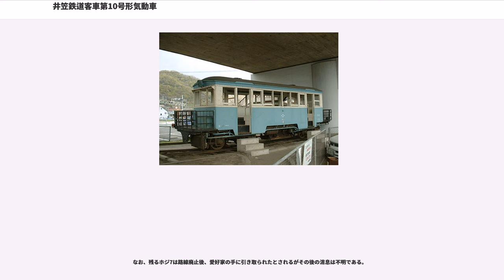井笠鉄道客車第10号形気動車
井笠鉄道客車第10号形気動車（いかさてつどうきゃくしゃだい10ごうがたきどうしゃ）は、井笠鉄道に在籍した気動車の1形式である。一般には戦後の形式称号であるホジ7形の名で知られている。

本項ではほぼ同型の改良増備車である客車第11号形（ホジ8・ホジ9）についても併せて取り扱う。

1927年3月に竣工したジ1形ジ1・ジ2を筆頭とする、一連の「軌道自動車」群は、乗車定員数が少ないものの高頻度運転の実施によって、井笠鉄道側の期待を上回る絶大な集客力を発揮した。このことに満足した井笠鉄道首脳陣は、その増備として大型でより本格的な機構を備える2軸ボギー式ガソリンカーの導入を検討するようになった。

もっとも当時は日本における気動車開発の黎明期であり、メーカー各社は最適な機構を模索して様々な試行錯誤を繰り返していた。ことに井笠鉄道にとっては開業以来の取引があり、「軌道自動車」の製造元でもあった日本車輌製造（日車）本店は、この「軌道自動車」が大ヒットしたが故にその方法論に拘泥して技術的な迷走を続けており、井笠はこの大型ガソリンカーの導入に当たって別のメーカーを選定する必要に迫られた。

そこで白羽の矢が立てられたのが、当時大阪・堺に所在し鉄道省指定工場として制式客貨車を納入する一方で、ジ1形と同じ1927年に日本初の実用両運転台式ガソリンカーである南越鉄道ガ1を製造し、その後次第に西日本の地方私鉄へ気動車の販路を広げていた梅鉢鉄工場であった。こうして1931年10月認可で客車第10号としてホジ7が、1932年3月認可で客車第11号としてホジ8・ホジ9が、それぞれ梅鉢鉄工場で製造されることとなった。

西大寺鉄道キハ1形やキハ100形、あるいは赤穂鉄道カ1形など、当時の梅鉢鉄工場が井笠近隣の地方私鉄各社に供給した気動車群に共通する意匠・構造による、半鋼製リベット組み立て車体を備える。特に1934年に製造された西大寺鉄道キハ100形とは共通点が多く、これらは同時期の梅鉢鉄工場製気動車の標準的な設計に従うものであった。

窓配置はホジ7が1D(1)4(1)D1（D：客用扉、(1)：戸袋窓）、ホジ8・9が(1)D6D(1)で、妻面は非貫通3枚窓で両端に荷台付、戸袋窓以外の側窓・前面窓は1枚下降式となっていた。

また、低いホームからの乗降に備えて客用扉にはステップが備わっており、前面窓上には日除けの庇が取り付けられ、妻面上部屋根上中央に前照灯が前後各1灯ずつ取り付けられていた。

座席は全てロングシートで、クラッチやシフトレバー、それに手ブレーキといった機器の関係で妻窓2枚分の幅の室内スペースを占有していた運転台の対面にも、1人分の短いロングシートが設けられていた。なお内装は天井を含め板張りで、客用扉も木製であった。

この車体はびっしり打たれたリベットもあって野暮ったい印象の外観であったが、総じて堅牢な仕上がりであった。このため、1971年3月の井笠鉄道線全線廃止まで特に大きな改装を施されることもないまま使用され続けた。

本形式に遅れて製造された西大寺鉄道キハ100形が動台車に直接機関を搭載する方式を採ったと考えられているのに対し、こちらは台車間の床下に機関台枠を装架する一般的な構造となっており、全体にオーソドックスな設計となっている。

新造段階では、井笠鉄道線にはそれほど大きな勾配が無いことや補修用スペアパーツの調達や貯蔵を考慮して、入手の容易なトラック用のフォードAAエンジンを装架し、変速機も前進4段のフォードAA用純正品をそのまま搭載した。

また、両運転台式気動車実現に当たっての最重要コンポーネントである逆転機については、アイドラーギアを使用する梅鉢鉄工場自社設計品が搭載された。さらに、ここからユニバーサルジョイントを介して動台車に装架された減速比6:31のウォームギアによる最終減速機によって第2軸を駆動し、チェーンによって第1軸へ動力を伝達する、1台車2軸駆動方式が採用された。

なお、冷却系は太い冷却水パイプを床下ほぼ全長に渡って巡らせ、前後の荷台下の台車と連結器の間にそれぞれラジエターパネルを装架してあった。

台車は動台車・付随台車ともに当時としては一般的な帯金を折り曲げ加工して組み立てた、軸距650+650=1,300mmの軸ばね式台車である。

ブレーキはホジ7は手ブレーキのみであったが、ホジ8・ホジ9は日本エヤーブレーキ社（現・ナブテ...